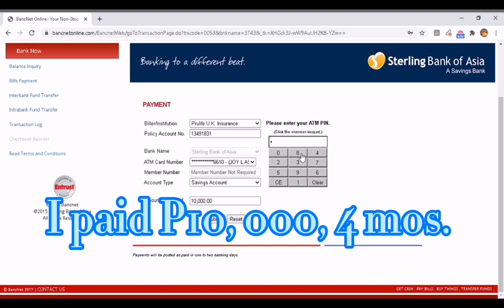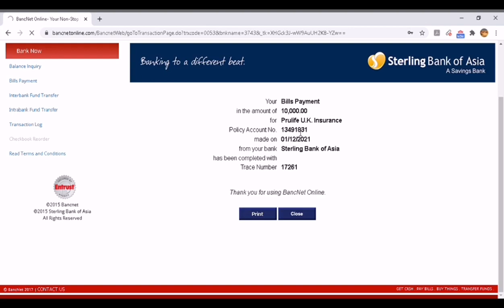How to pay Prulife UK insurance thru bancnetonline (Sterling Bank of Asia)